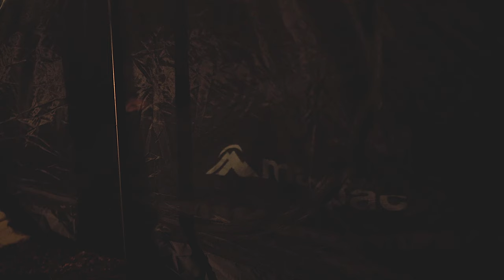Winter motocamping | Hot tent | ASMR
In this 5th Episode of K2N CampVenture/motocamping, join me again on a cold and cozy winter camping as I am using a Hot Tent; a new addition to my camping equipments during this freezing season.

The campsite location is in Lake Monowai.

##Flextail Tiny Repel 3-in-1 Mosquito Repellent + lantern###

Flextail is a gear brand that focuses on providing campers/backpackers/outdoor enthusiast with ultralight appliances

Use this link below to buy FLEXTAIL Tiny Repel 3-in-1 Mosquito Repellent + lantern:

DON'T FORGET TO USE THE CODE: K2N15

FireHiking LEVA Hot Tent
FireHiking Mini Titanium Stove Portable Folding tent Stove
Macpac Dusk 400 Sleeping Bag
FoodOverFire Travel Braai
Sea2summit thermal liner
Torpedo featherweight chair
Macpac Lightweight table
SOTO Windmaster Stove
Kea Outdoor Stash
Moto Gear Used;

Side Carrier (left): Side Carrier SLC SW Motech
Saddle bag: SW Motech Legend Gear LC2 13.L
(Jet) Barkbuster tapered
Tank Bag: Givi CRM103 tank bag
Tool box: Thrashin Supply handlebar Bag
Tyre: Shinko E804(front), Shinko E805(rear)
Quadlock Motorcycle handle mount Pro + Vibration Dampener

Moto Vlog Parts Used;

Sony A7riii + Samyang 24-70mm
RODE VideoMic
GoPro Hero 7 with ND Filter 8
Insta360 X3 + Invisible Stick
Siriu Traveler 5C carbon fibre Tripod
DJI mini 3 pro + RC-N1 remote Controller

Rider Gear Used;

Akin Moto Alpha 3.0 Motorcycle Jacket
Forma Adventure Boots
REV'IT Boxxer 2 H2O gloves